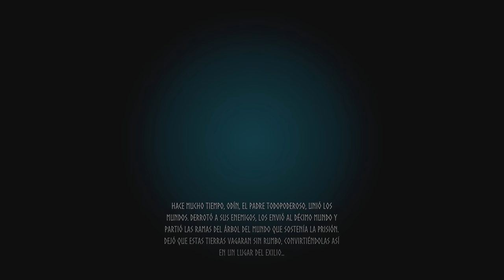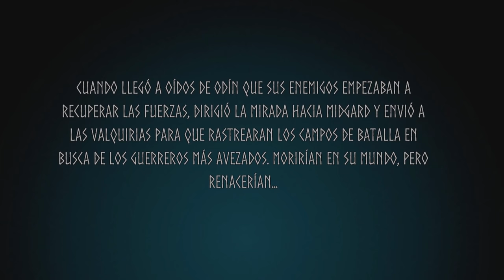VALHEIM CON THE BRI #1 | 2 VIKINGOS SIN HOGAR | EpsilonGamex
Buenas!! hoy tenemos nuevo serie! espero lo apoyen mucho para que el primo y yo nos animemos a subir muchos mas episodios :D Valheim se pondra todo loco ya veran xD